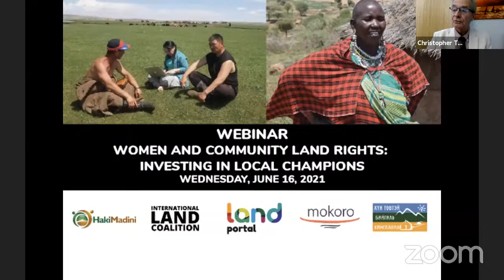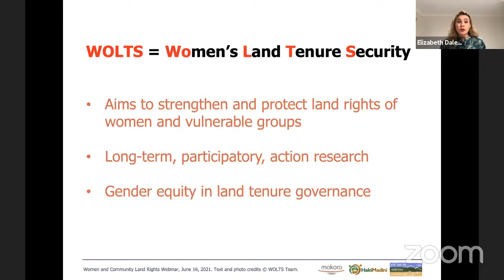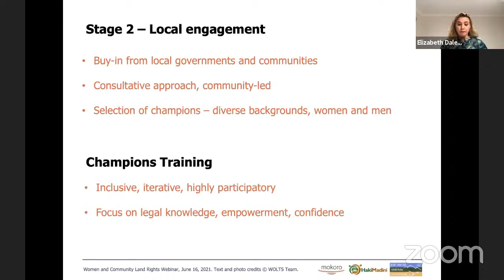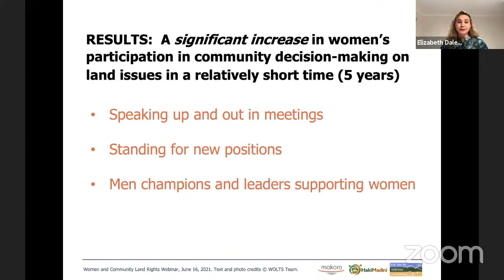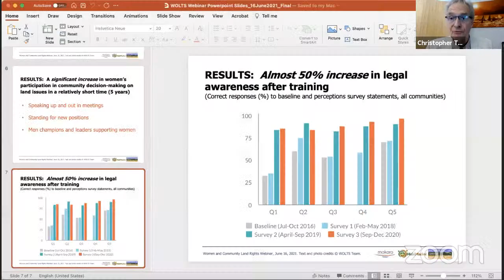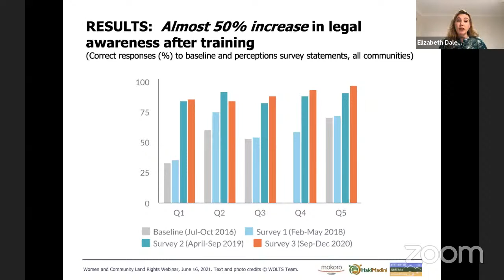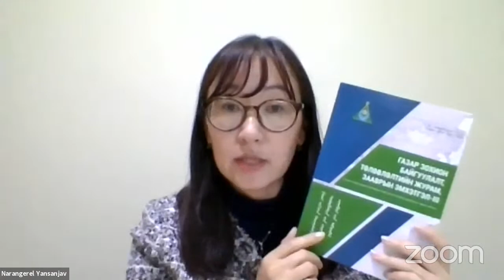Women and Community Land Rights: Investing in Local Champions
This webinar will share latest results from the project’s work over the past five years, including the methods used to engage local communities and identify and train land rights champions. It will also show that this methodology can help to empower communities to combat entrenched patriarchal norms and challenge land grabbing across the Global South. Crucially, it demonstrates how better understanding of women’s land rights benefits the whole community.

Chair:

Christopher Tanner, Mokoro

Panellists:

Elizabeth Daley, Mokoro

Michael Taylor, International Land Coalition

Joyce Ndakaru, HakiMadini

Narangerel Yansanjav, People Centered Conservation